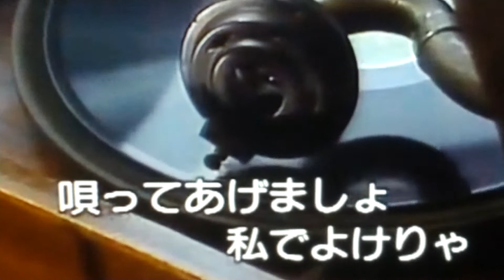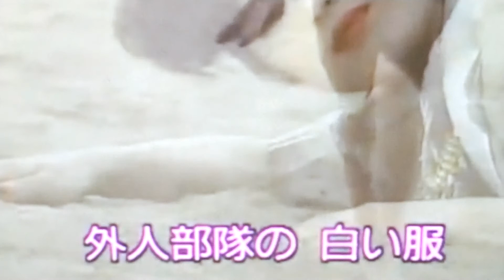私の好きな歌 カスバの女